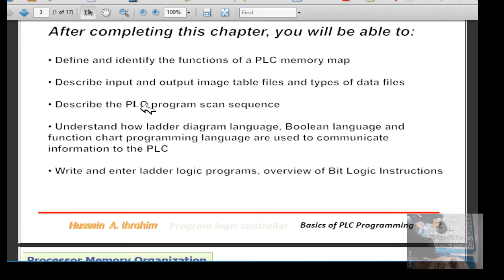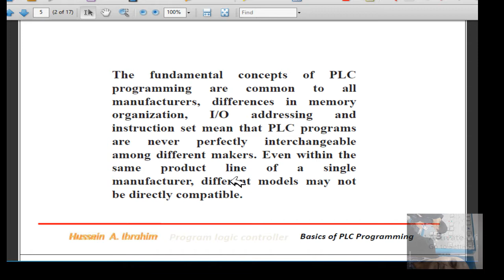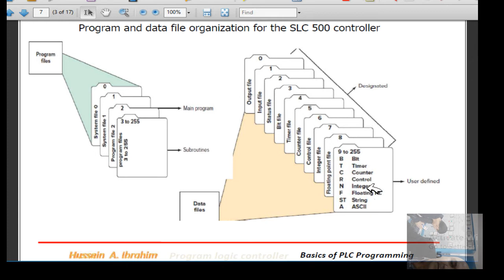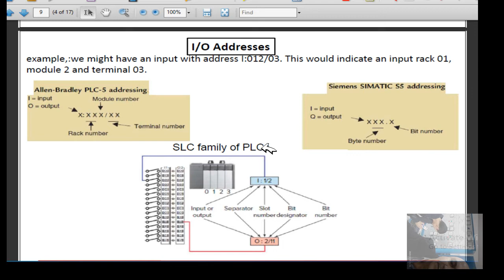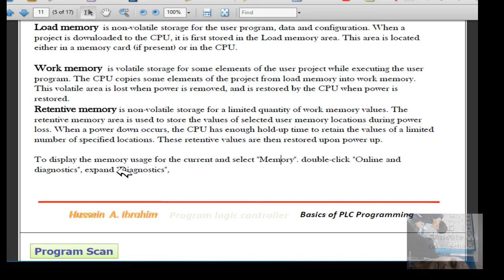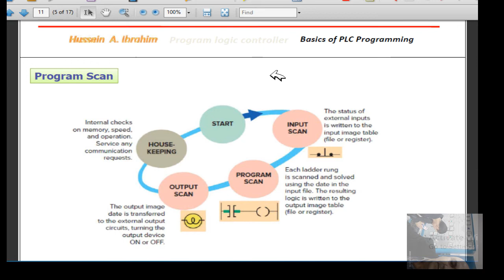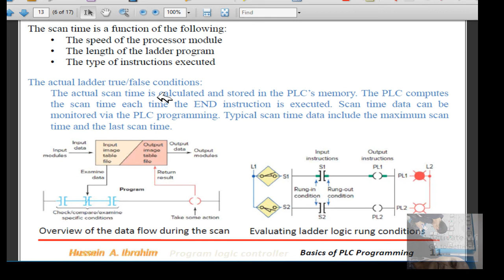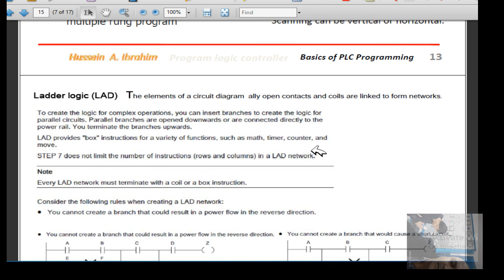Lectures ch5 Part1